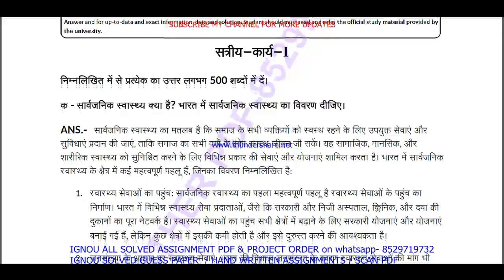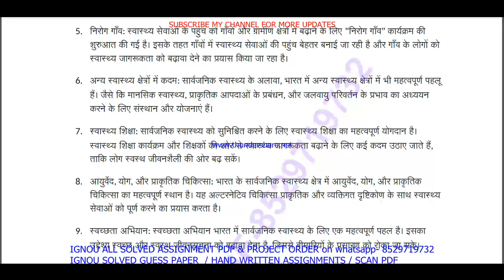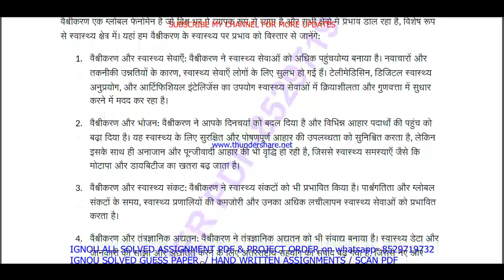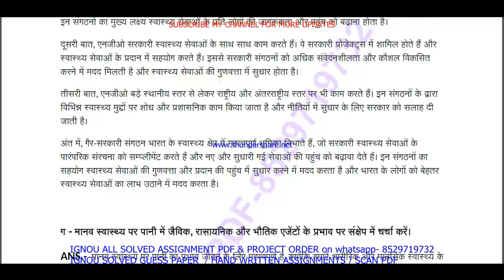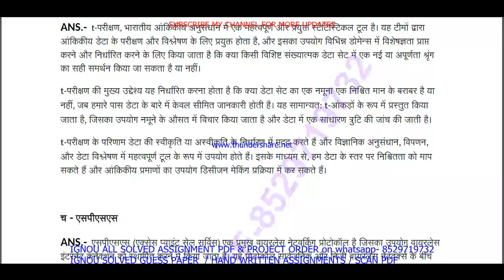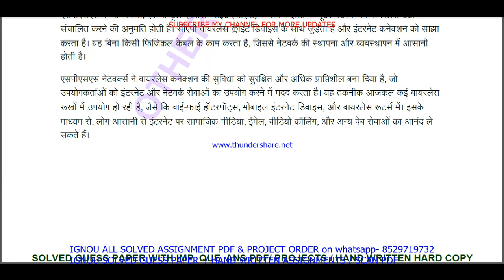bans 184 solved assignment 2023-24 || bans 184 solved assignment 2024 in Hindi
bans 184 solved assignment 2023-24,
bans 184 assignment 2023-24,
bans 184 solved assignment 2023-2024,
bans 184 solved assignment 2024,
bans 184 solved assignment,
bans 184,
bans184,
bans 184 assignment 2023-24 in Hindi,
bans 184 solved assignment in Hindi,
bans 184 solved assignment 2023-24 in Hindi,
bans 184 assignment 2024,
bans 184 assignment 2024 in Hindi,
bans 184 ignou assignment,
bans 184 solved assignment in Hindi 2023-24,

ignou bans 184 solved assignment,

bans 184 solved  assignment pdf download,

ignou,
ignou bans 184,
bans 184 solved assignment 2024 in Hindi,
bans 184 free solved assignment,
ignou bans 184 solved assignment 2023-24 in Hindi,
bans 184 handwritten assignment pdf 2023-24,
bans 184 ignou assignment with answer,
bans 184 assignment 2023-24 solved,